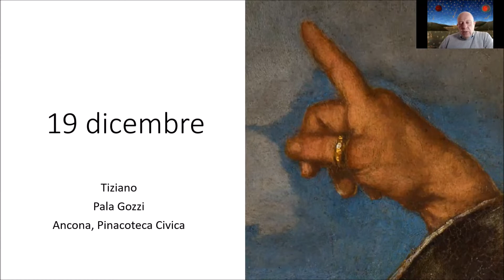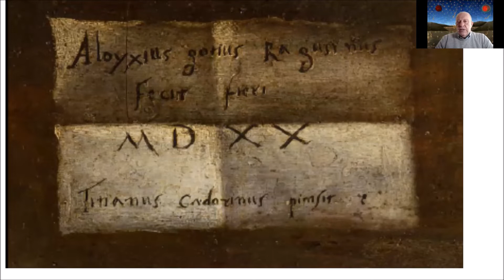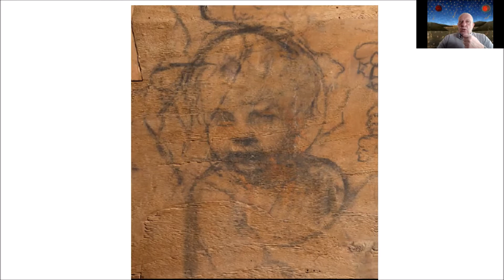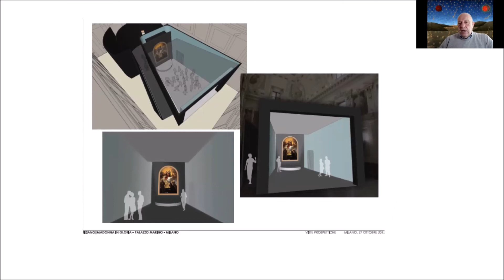CALEND...ART! 19 dicembre 2021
Tiziano, Pala Gozzi, 1520, Ancona, Pinacoteca Civica “Francesco Podesti”